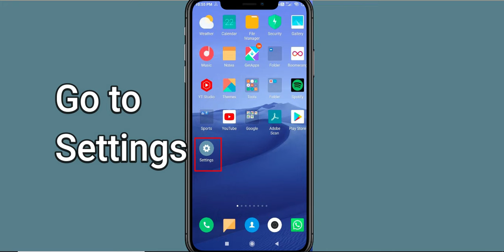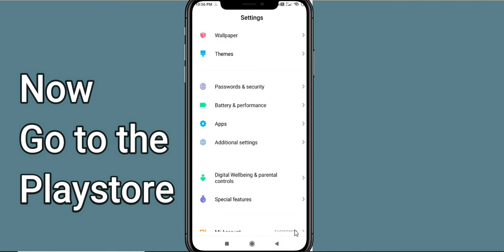How to Fix Booyah Black Screen Error Problem in Android & iOS 100% Solution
In this Video tutorial, i will show you how to fix  Booyah Mobile Black Screen Error in Your android mobile phone. If you are facing same problem in your android phone then it will help you to get rid of this issue.